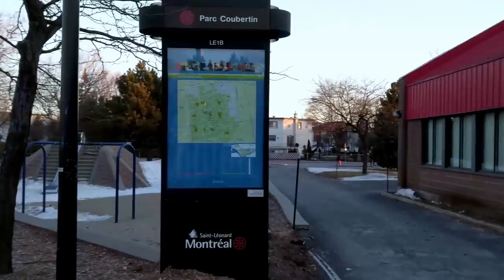FEDOT ÎN PARC